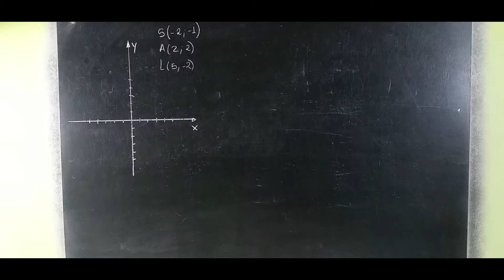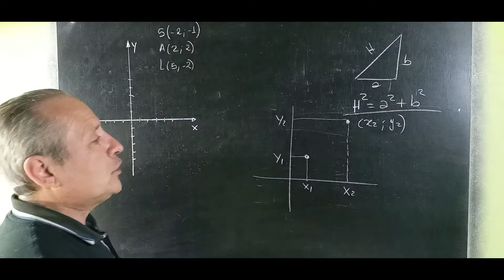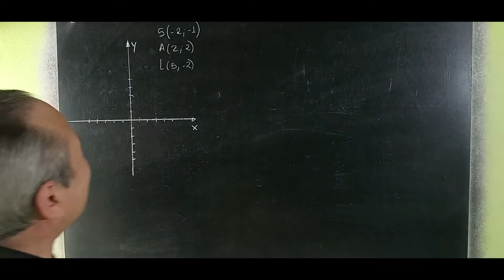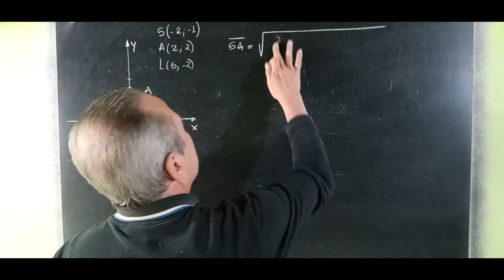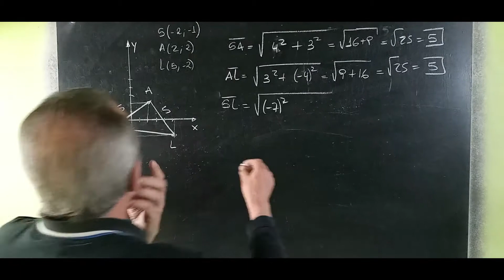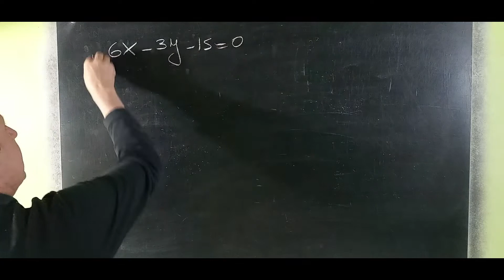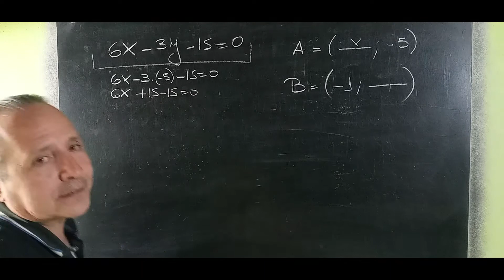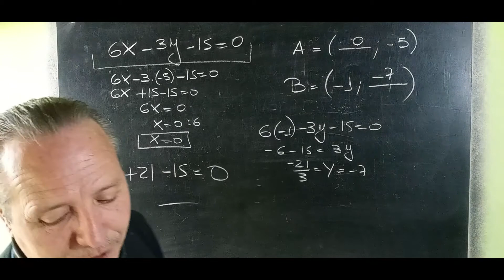Distancia entre Puntos, Pertenencia de un Punto a una Recta